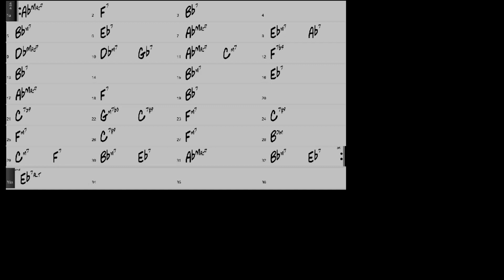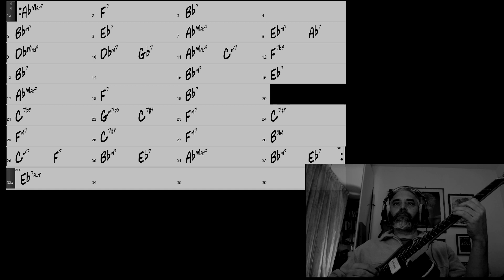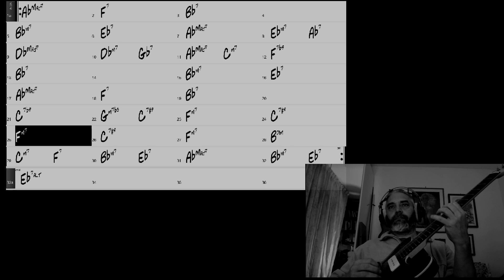Donna Lee slow